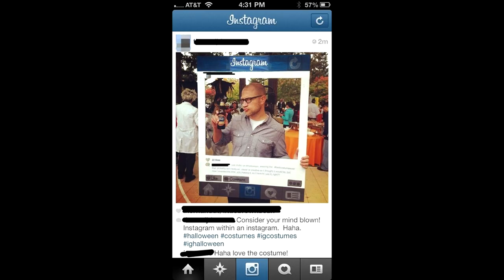מדריך ל"חנונית כמו בסרטים" (בצחוק בלבד)+ 35 רעיונות לתחפושות מקוריות בפורים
*הסרטון נועד להצחיק בלבד, אל תקחו אותו ברצינות יותר מידי, הכל בהומור ובציניות אני בעצמי "חנונית" במציאות, זה פארודיה של חנוניות שעושים בסרטים*

מה אתם חושבים על המשקפיים החדשות שלי? למה אתם מתחפשים בפורים? האם עזרתי לכם בכלל?
תכתבו לי בתגובות למטה ;)

קצת עליי:
היי אנשים!
שמי מיכל, אני בת 19 ואני חיילת בצבא.
הערוץ שלי עוסק באיפור, טיפוח, אופנה, איך להיות שחקן, עצות וטיפים לחיים, מערכונים מצחיקים, בלוגים מאירועים מיוחדים בחיי, קאברים, שירים מקוריים שלי ועוד...
מקווה שתהנו ואם תרצו תגיבו, תעשו לייק, תשתפו ותרשמו ;)
כמובן שכל בקשה שתרצו אשמח למלא!
אוהבת ושיהיה לכם יום נפלא ♥

לקבוצה בפייסבוק שלי ושל האחיות שלי (יעל וסיון) שנקראת "1D-One Direction"- תעשו לייק ;)

באיזו מצלמה את מצלמת?

באיזו תוכנת עריכה את עורכת?